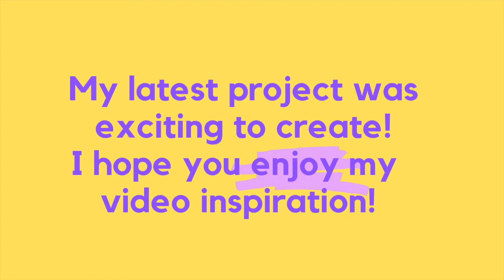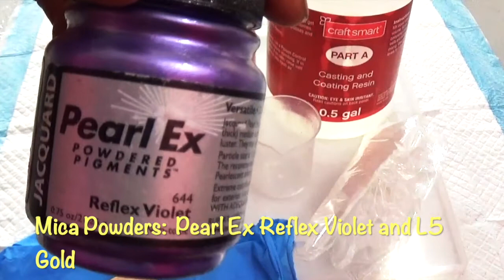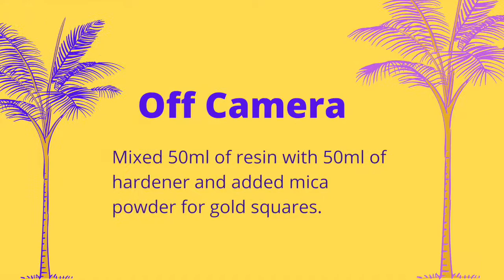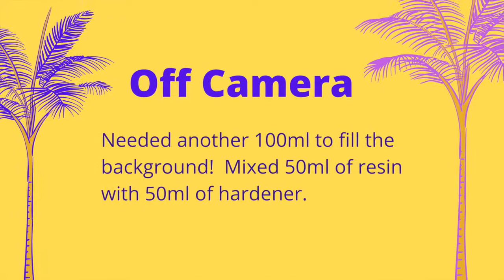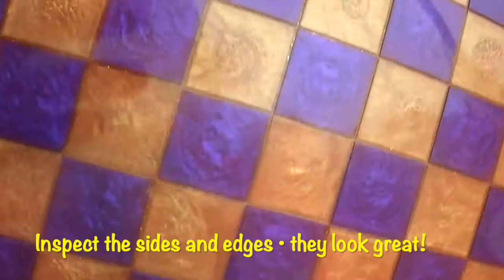Create an Amazing Resin CHESSBOARD – Part 1(Full Video Tutorial) #42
Resin Chessboard Set: A friend watches the Netflix show The Queen’s Gambit and asked me if I could create a resin chessboard set.   In this tutorial I will show you how to make this resin chessboard (part 1) and game pieces (part 2).  So, if you’re looking to create an chessboard game for yourself or as a gift, then watch this Sparrow Art Vibes “how to” video.  This special “behind the scenes” video shows you how I made this gorgeous Queen’s Gambit-inspired chessboard game using a mold from start to finish.  If you try this and it works well, please tag me on Instagram!  My page is

I hope that you find this video helpful and are inspired to CREATE SOMETHING BEAUTIFUL! 🥂

“How It’s Made” videos are posted every Wednesday.

I’d be happy to answer any questions you have about my process.  Leave them in the comments below.

CONTENTS of this video:
00:00 Intro
00:30  Materials Needed
01:28 STEP 1 – Mix & pour purple resin squares
09:00 STEP 2 – Mix & pour gold resin squares
12:46 STEP 3 – Mix & pour gold resin background
16:30 STEP 4 – Unmold • Finish
19:20 Voila!  Purple & Gold Chessboard

Be Peaceful,
Hazel